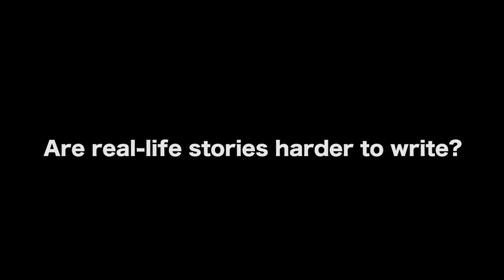Truth About Writing Real Life Stories - Jill Chamberlain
Jill Chamberlain is the author of one of the highest rated screenwriting books on Amazon entitled The Nutshell Technique: Crack the Secret of Successful Screenwriting.

AUDIO